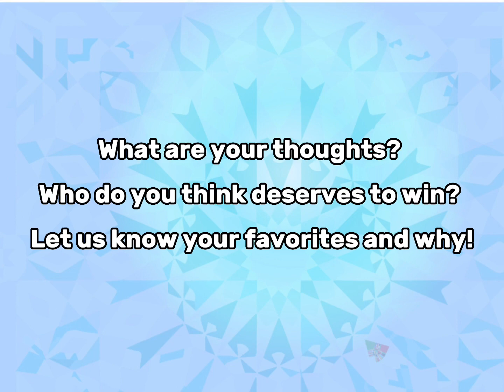YALDA i-Boot Camp 2024 Featured Entrepreneur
Meet Maerege Teshome, an entrepreneur who graduated with a BSc degree in Industrial Engineering from Bahir Dar University Institute of Technology in 2022. Her journey as an entrepreneur began during her time as a student at Bahir Dar University when with her team noticed the challenges faced by mothers (women) in baking injera, a traditional Ethiopian food to serve students in the university. Her business is focused on developing and implementing automated injera baking machines. This innovative solution aims to address the challenges faced by Injera Bakers, particularly in terms of productivity, hygiene, and the overall well-being of bakers.